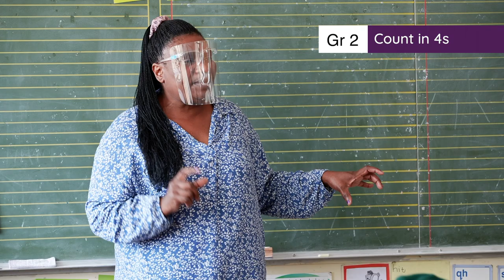2.1.2.3 Count in 4s